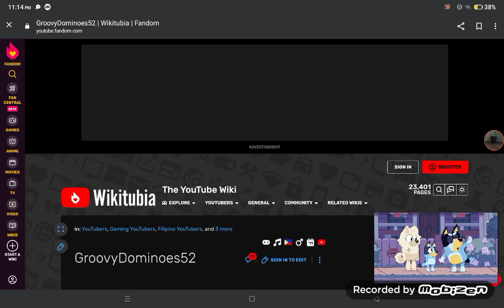bluey wasn't for kids part 2